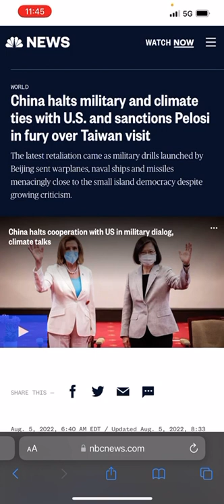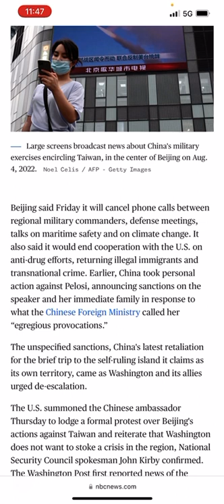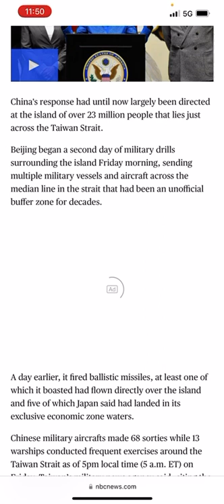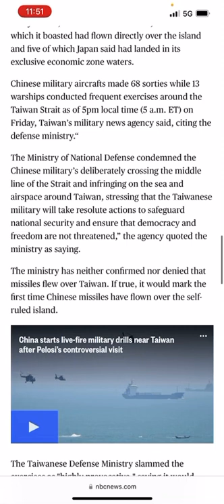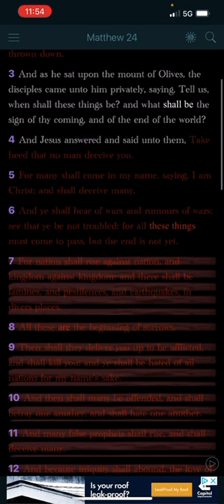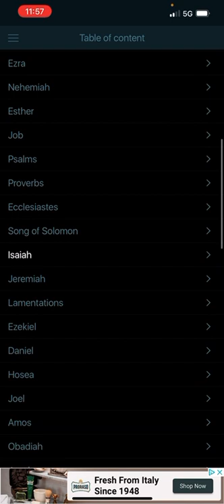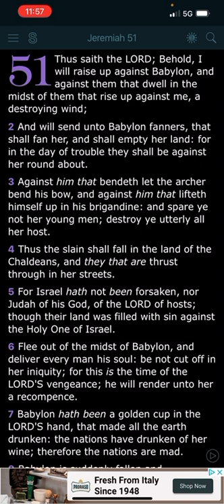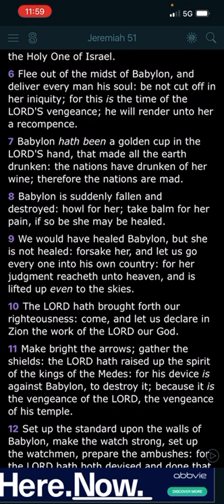The Nations Are Mad